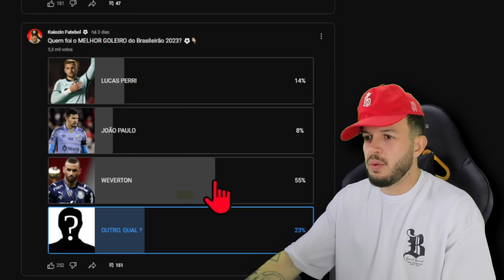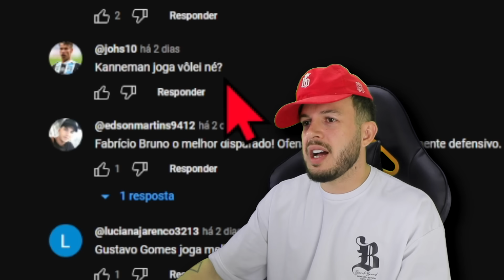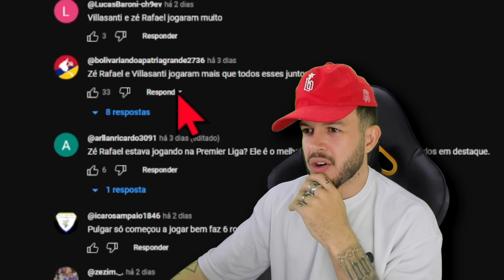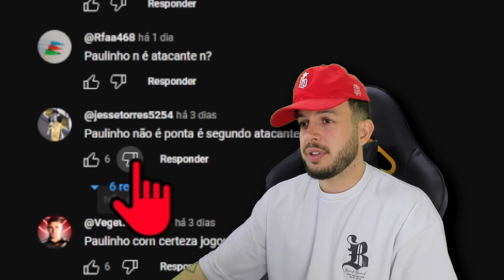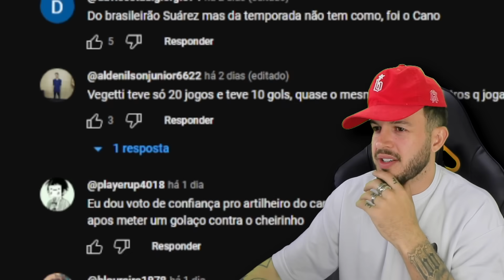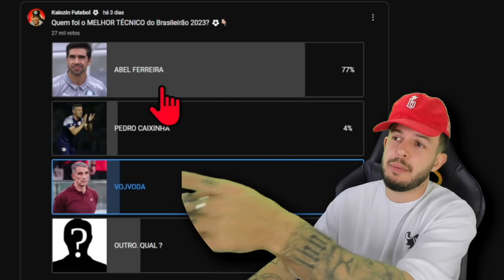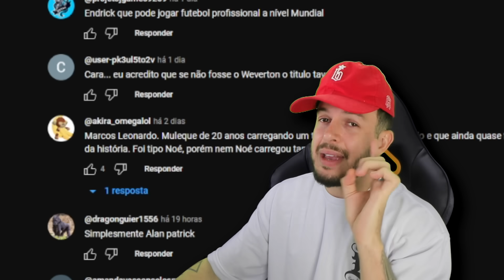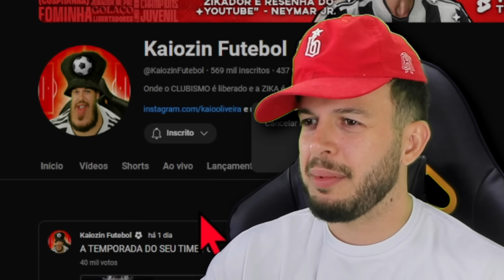Os Melhores do Brasileirão (SEGUNDO OS INSCRITOS CLUBISTAS) ⚽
- (as vezes mais de um);

Os Melhores do Brasileirão 2023 (COM CLUBISMO)

ATENÇÃO:
Nesse canal contém clubismo e zika seletiva. Eu avisei.